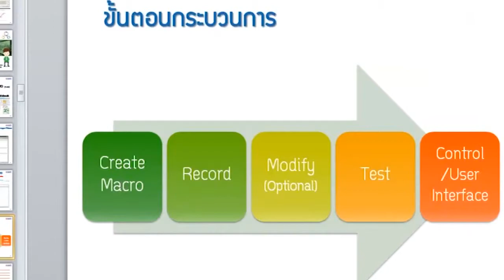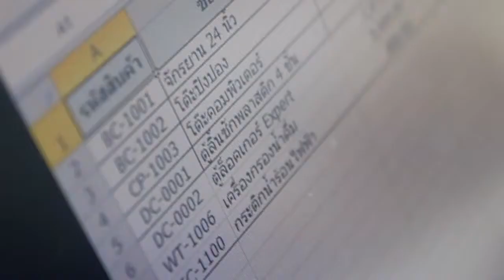หลักสูตร Macro Microsoft Excel โดย 9Expert Training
หลักสูตร Macro Excel ของ 9Expert Training